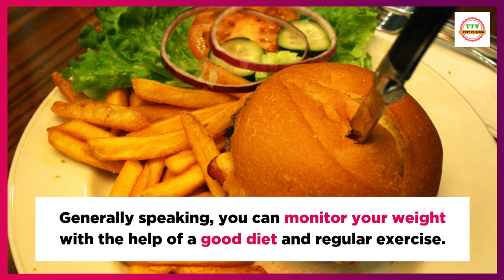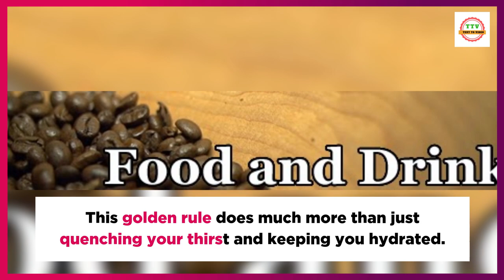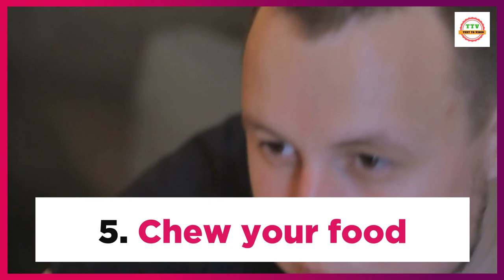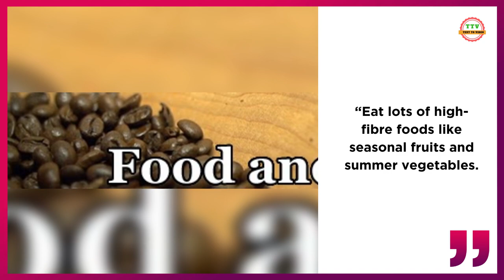How to lose Belly fat Naturally without Exercise or Workouts | Proven Diet Plan to lose weight fast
In this article, I have explained How to lose Belly fat Naturally without Exercise or Workouts and Proven Diet Plan to lose weight fast at home.

 weight loss